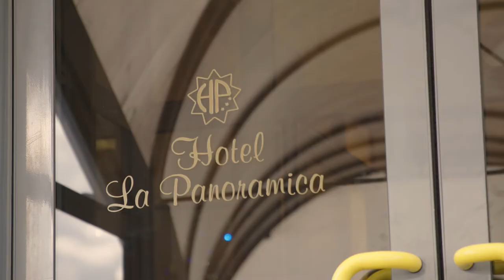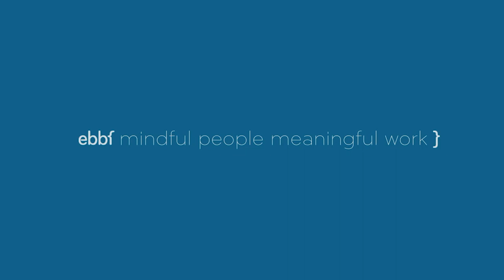The essence of ebbf, introduced by youth, told by ebbf members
What is the essence of ebbf?
What happens when a playwright, a corporate director, a fund manager, a teacher, an environmentalist, a lawyer... all meet to rethinksuccess ?
This is what happens at ebbf learning events.

One of the best testimonials we have seen, narrated by youth Avah Darling with the passionate participation of ebbfmembers from around four continents

Produced by Mary Darling

Come and experience ebbf at the 30th annual conference, this May, in Lisbon